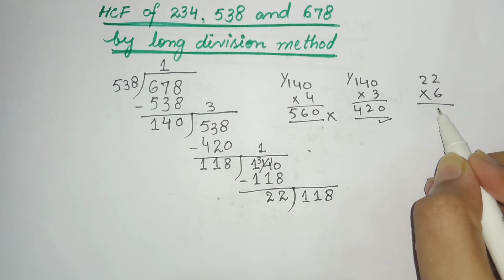HCF by long division method || HCF of 234, 538 and 678 by long division method || in Urdu /Hindi